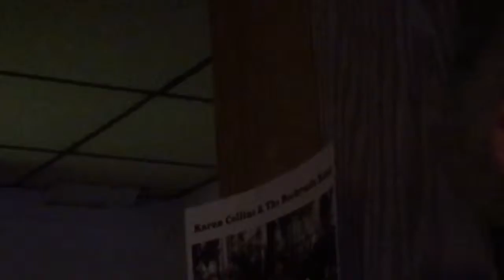Stegman in da howce 2